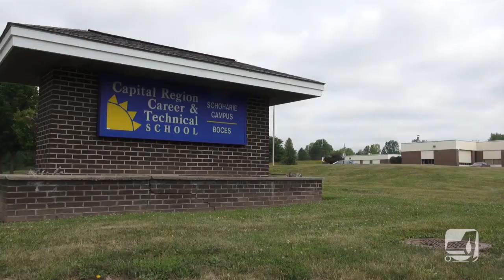School Styling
Students at Capital Region BOCES forgo summer vacation to pursue a career in the beauty industry